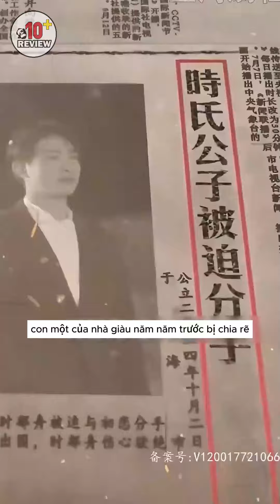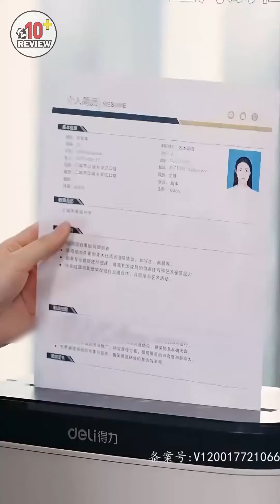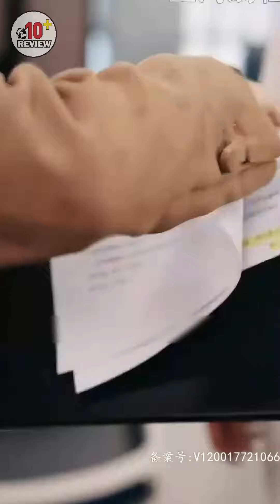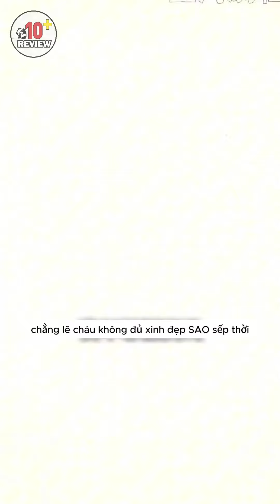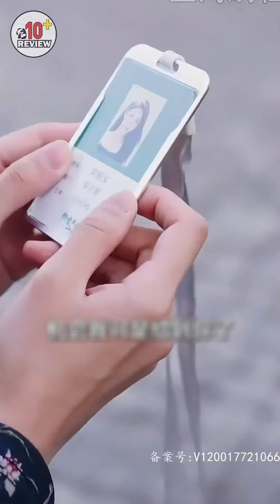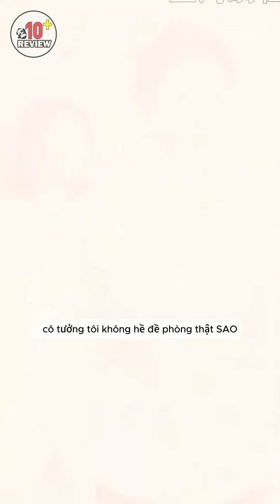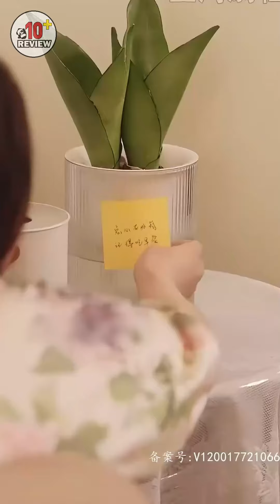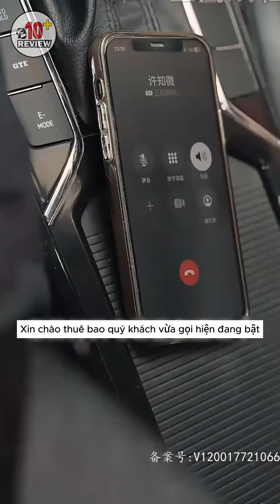Hoàng hậu trùng sinh vào cô con dâu vừa tỉnh dậy đã bị mẹ chồng cho ăn ngay cái tát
© Copyright by 10 Điểm Review  ☞ Do not Reup

* 10 Điểm Review không sở hữu tất cả các tư liệu trong video mà tuân thủ luật bản quyền và sử dụng hợp lý luật Fair-Use
* © Bản quyền các hình ảnh thuộc về nhà sản xuất, không thuộc về 10 Điểm Review
Thẻ Tag:
Review phim, review phim hay, phim hanh dong, tóm tắt phim, review phim nhanh, review phim drama,  review phim bộ, review phim trung quốc, review tóm tắt phim.